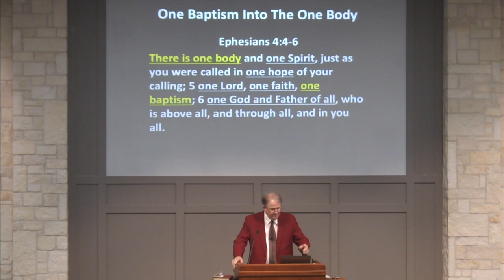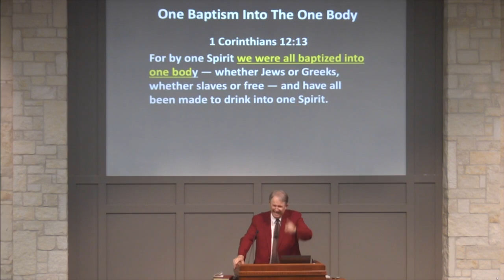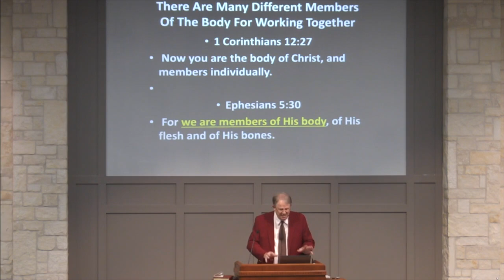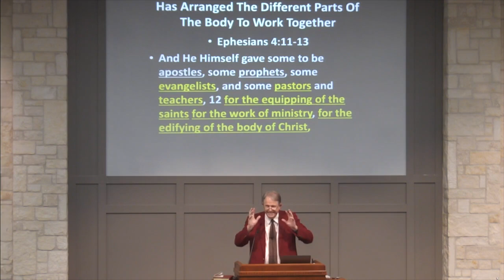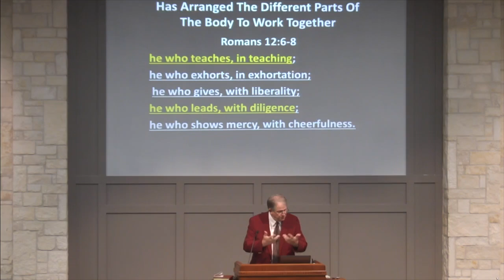The Body of Jesus The Christ (Wayne Fancher)